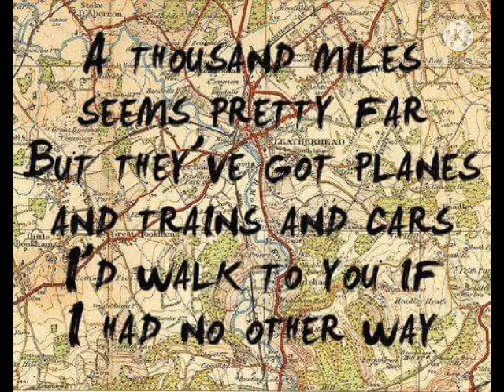Arjit Singh:DESH MERA NEW SONG